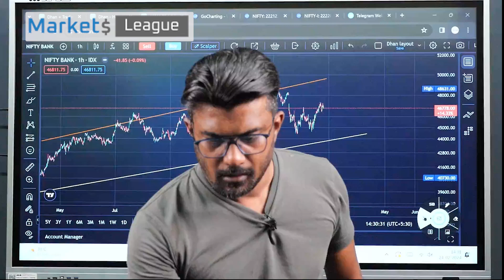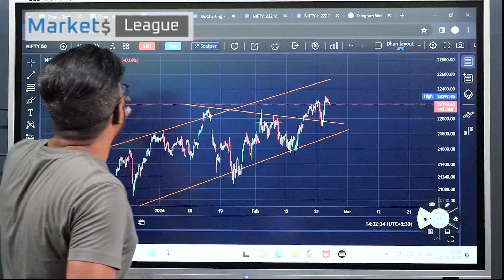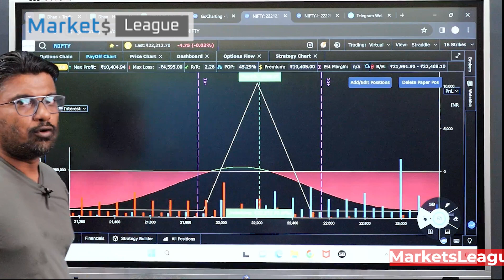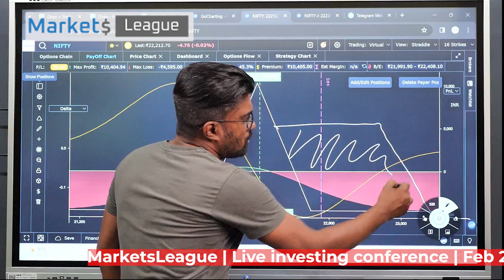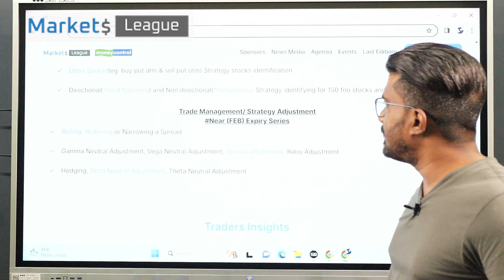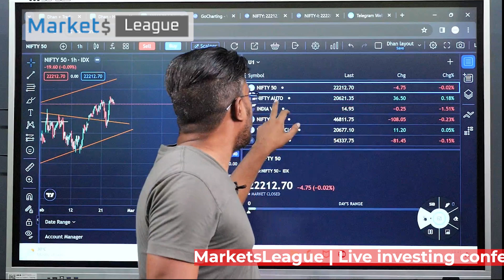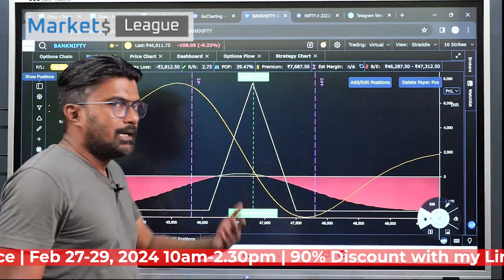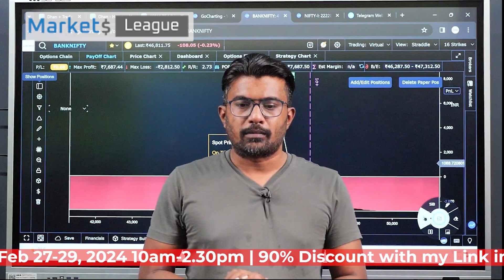market league Online Conference || Prediction & Analysis || For 26th Feb 2024 nifty nifty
bank nifty
market prediction for tomorrow
nifty tomorrow
Wednesday market prediction
ltp calculator